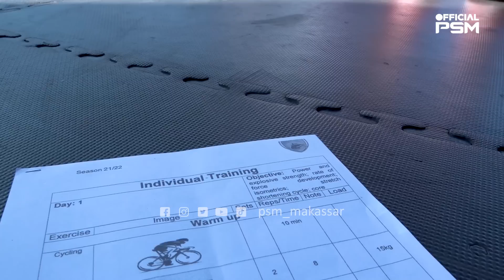Fokus Membangun Fisik | Gym Session